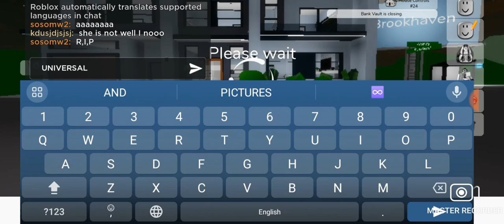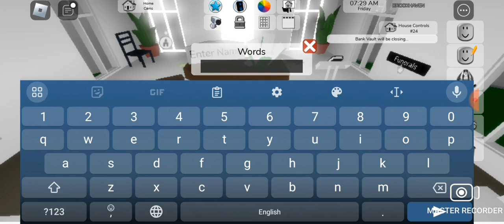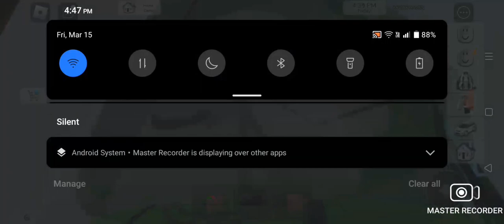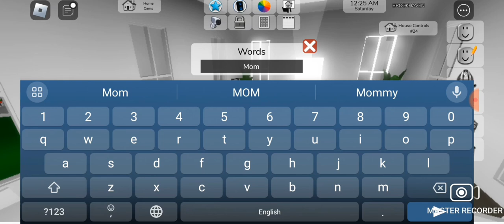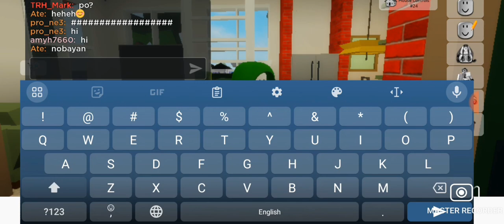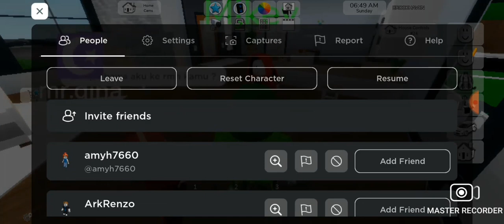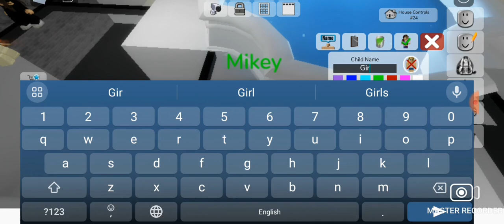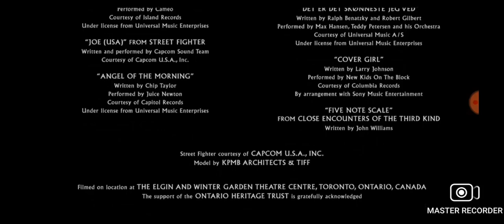The Future Part 2: - The Relves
Casting & Starring:
Mikey as Virginia Gardner
JJ as Dwayne Johnson
Sister as Grace Caroline Currey
Running Time: 1:26:54
Productions Companies: Blumhouse Productions Universal Pictures
Created By: Blumhouse Productions
Release Date: March 18, 2024
Distributed By: Vertigo Entertainment Rideback
Genres: Thriller Action and adventure
Streaming On: Capcut+ HBO GO Rated 13+ Violence, Language
YouTube Movies Genre: Thriller